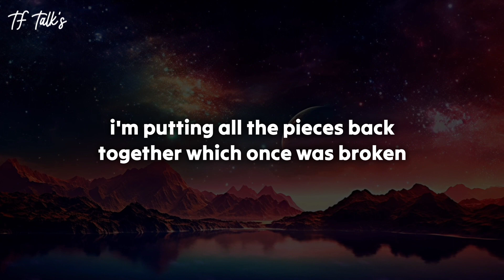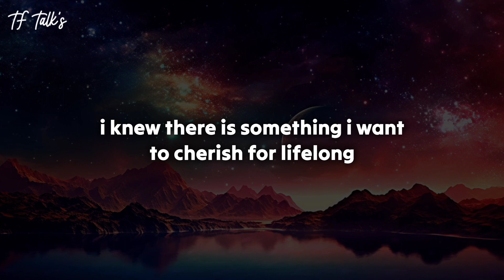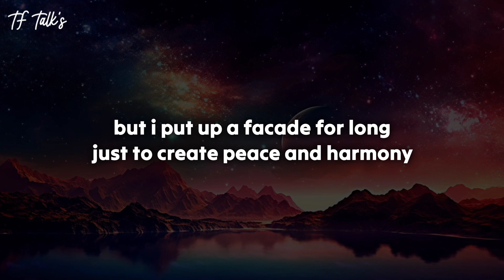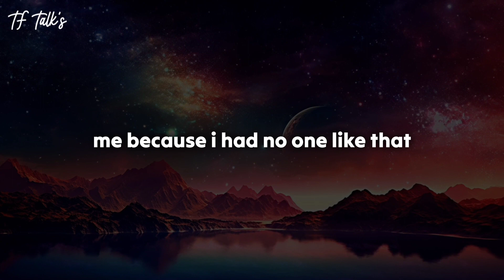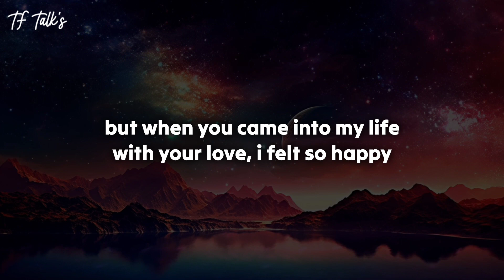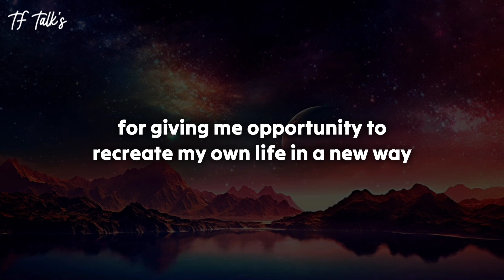😱Someone's watching you,😭they saw something last night that made the..💕 Twinflame Reading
divine feminine
twin flame